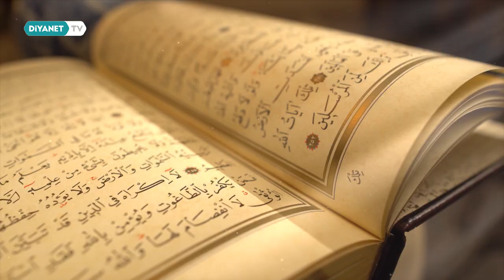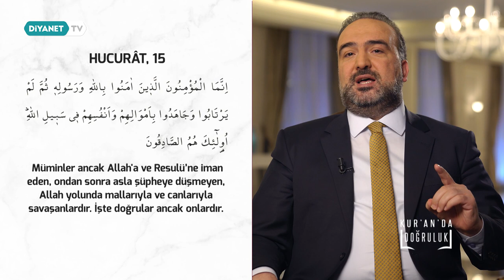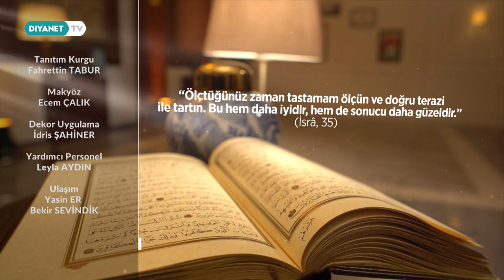Doğru Olanların Özellikleri - Kur'an'da Doğruluk 19.Bölüm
Yeryüzü seferinde istikamet bulmanın adıdır doğruluk. Sadece doğruluk rotasıyla hakikati bulur insan ve doğrulukla eskimez bir duruş, bükülmez bir gönül kurabilir.

Vahyin ışığında Kur'an'da Doğruluk programı Doç. Dr. Fatih Kurt'un anlatımıyla Ramazan ayı boyunca Diyanet TV'de.